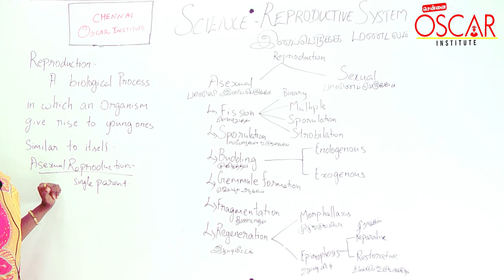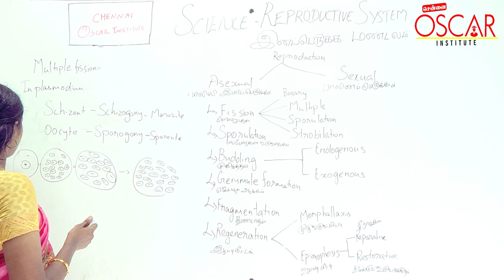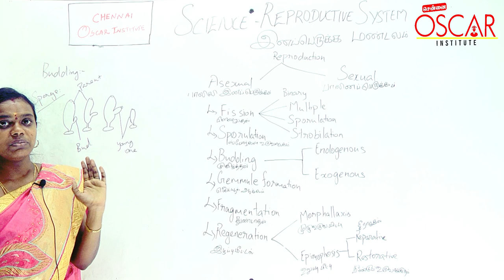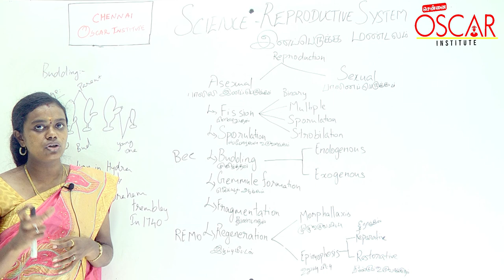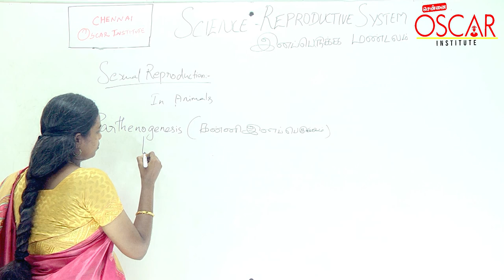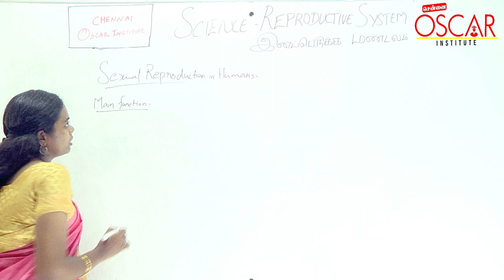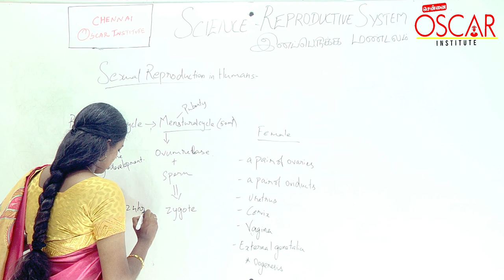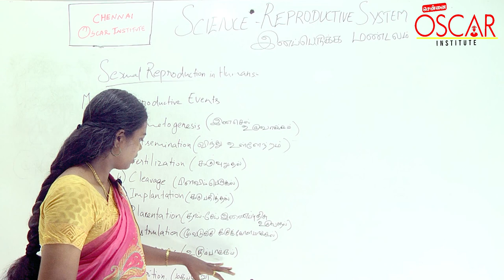Science | Reproductive systems | 6th to 12th new syllabus | இனப்பெருக்க மண்டலம்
Science | Reproductive systems | சமச்சீர் | 6th to 10th new syllabus | இனப்பெருக்க மண்டலம்

Individual Special Support to You by Classroom Sessions | Online Classes | Online test series | Study materials at affordable cost.

LEARN TILL YOU GET JOB